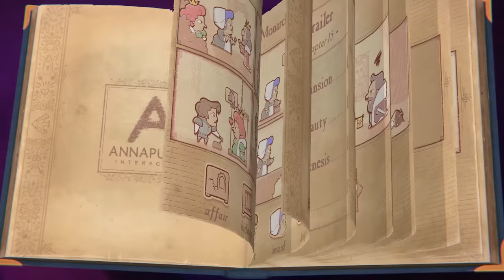Storyteller | Official Game Trailer | Netflix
Once upon a time — wait, what comes next again? Drag and drop fairy-tale characters onto the page to build surprising stories in this puzzle game.

Play Storyteller on your mobile devices. Available exclusively on Netflix